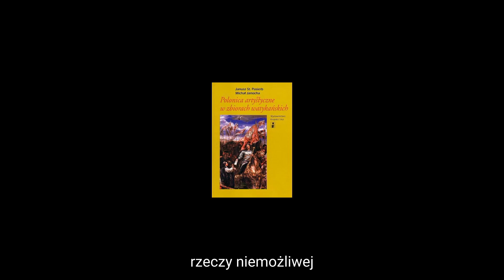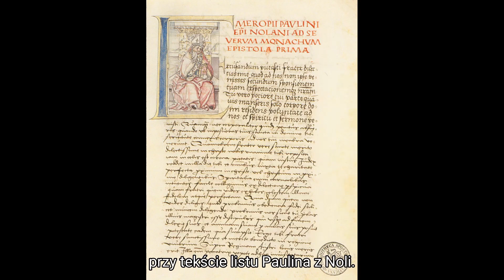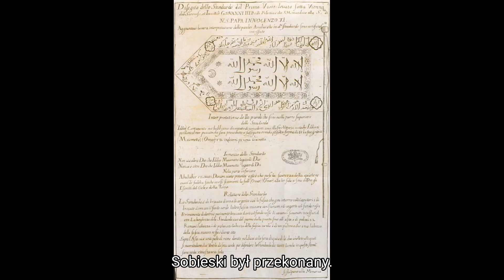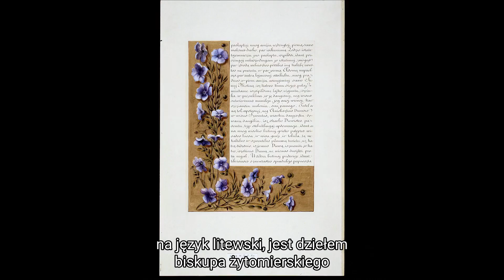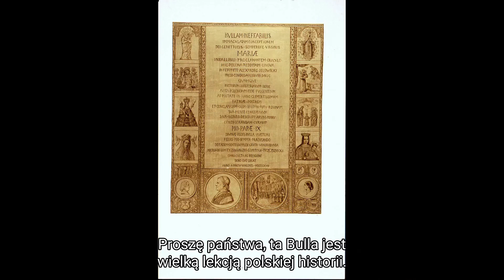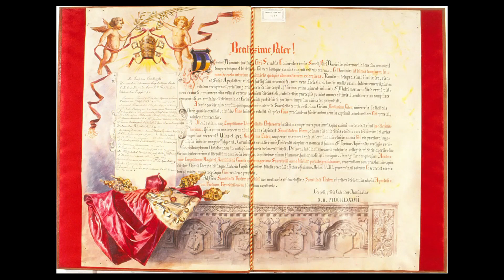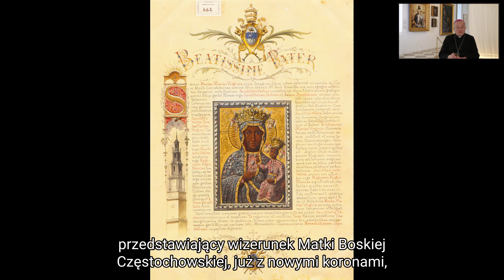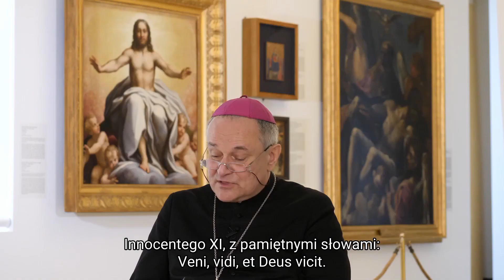"Arcydzieła z Watykanu" / "Polska na Watykanie sub specie artistica" – wykład towarzyszący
Historia watykańskich poloników sięga średniowiecza. Choć najwięcej polskich akcentów dotarło do Stolicy Piotrowej za pontyfikatu Jana Pawła II, te najcenniejsze przekazywane były jego poprzednikom już kilkaset lat wcześniej. O tych najsławniejszych, najbardziej egzotycznych, a także tych mniej znanych opowiada biskup Michał Janocha w trakcie wykładu pt. „Polska na Watykanie sub specie artistica” towarzyszącego wystawie zorganizowanej przez Zamek Królewski pn. „Arcydzieła z Watykanu”.

W ciągu godzinnej podróży przez kilka wieków dowiemy się między innymi kto i w jakich okolicznościach podarował papieżowi księgę powstałą około 1337 roku, którą dziś śmiało można porównać do komiksu? Co znajdujące się na Watykanie poloniki mają wspólnego z Chinami? Na cześć której Polki papież Benedykt XIV wydał monetę z jej wizerunkiem? U kogo spowiadał się Juliusz Słowacki? Jak nazywała się polska artystka miniatur, która zaprojektowała dla Watykanu ponad sto znaczków?

Zapraszamy w fascynującą podróż po zakamarkach polsko-watykańskiej historii sztuki. Wykład odbył się 14 kwietnia 2021 roku.  Centrum Myśli Jana Pawła II jest partnerem wykładów towarzyszących wystawie.

Michał Janocha – biskup pomocniczy warszawski, historyk sztuki i teolog, profesor Uniwersytetu Warszawskiego, Wydział Artes Liberales, Komisja Speculum Byzantinum. Zajmuje się historią sztuki i tradycji bizantyńskiej, ikonografią porównawczą chrześcijańskiego Wschodu i Zachodu, teologią porównawczą katolicko-prawosławną, teologią kultury. Przewodniczący Rady do Spraw Kultury i Dziedzictwa Kulturowego Konferencji Episkopatu Polski.